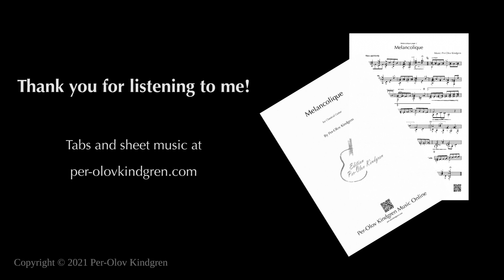Melancolique (Per-Olov Kindgren)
I was inspired by a piece by the Danish guitarist and entertainer Ulrik Neumann (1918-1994). Yes, the same that composed the famous “Love Waltz“ My nails are OK again and I got vaccinated and spring is coming... I play my guitars and compose... what can a man more wish for? Peace on Earth of course!
Happy Mother's Day to all mothers listening! What would we do without you?
Love!
Per-Olov